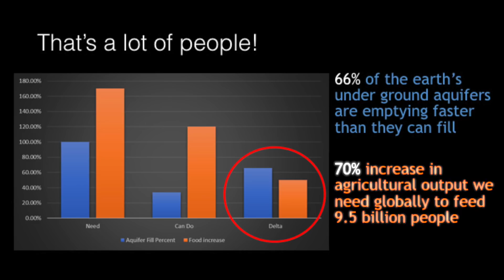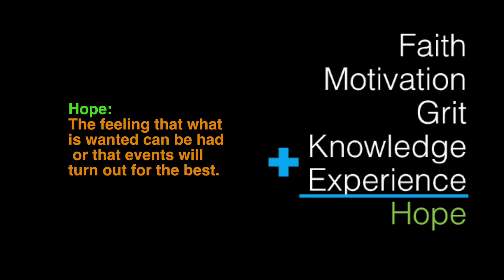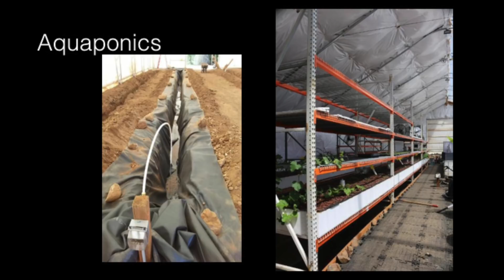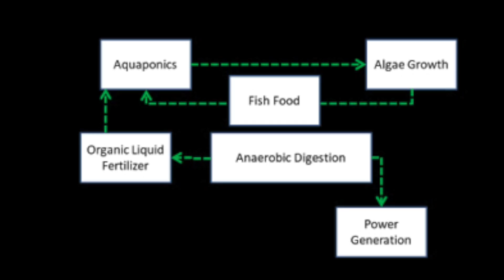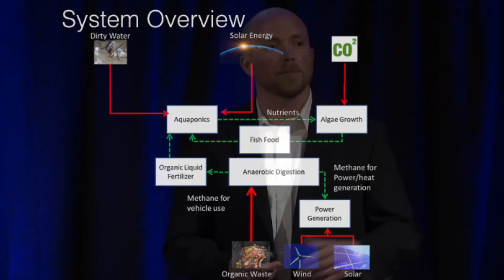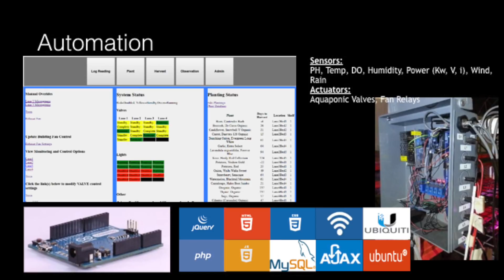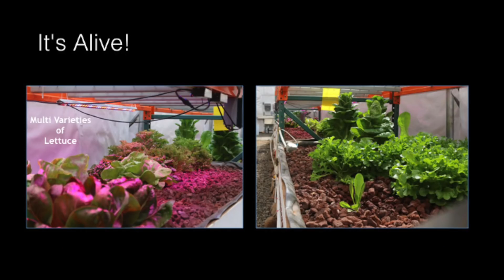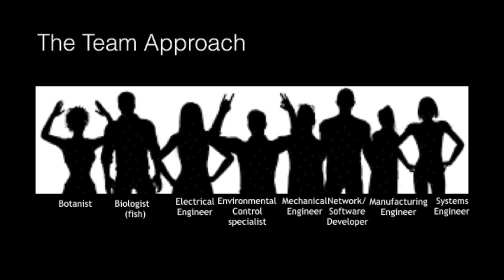Integrating Technologies to Help Feed the World | Jeff Raymond | TEDxMtHoodSalon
In this talk, Jeff Raymond shares his model and techniques for using technology to solve the impending food and water shortage and imagining how we might be able to live on Mars in the future.  Jeff Raymond, a 38-year old former Air Force engineer, really wants to be an astronaut. He wants to be one so badly, in fact, that instead of waiting for NASA or SpaceX to begin shuttling people to the Red Planet, he's constructed his own self-sustaining Martian habitat in his backyard. Raymond was doing a lot of research on living off the grid and he realized that there is this really big population problem on the horizon, and some reports say that by the year 2050 there's going to be 9.5 billion people on the planet. In order to feed all those people, we're going to have to increase agricultural production by over 75 percent from today. This talk was given at a TEDx event using the TED conference format but independently organized by a local community.